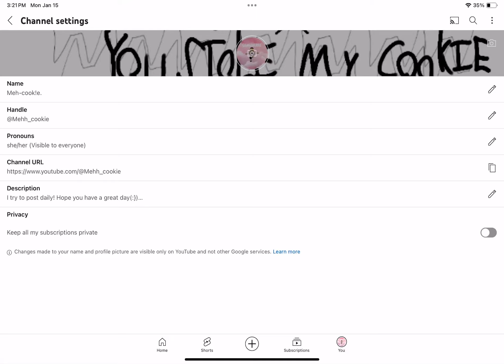HELP ME PLS